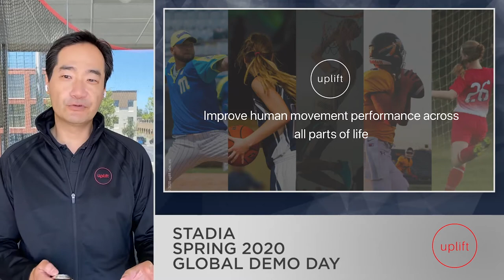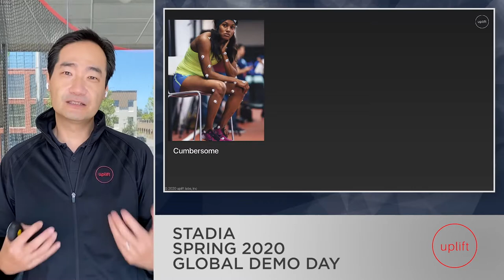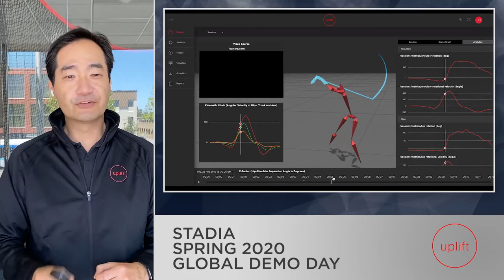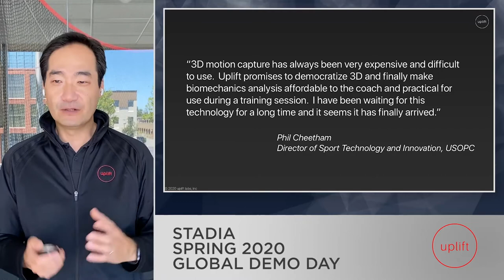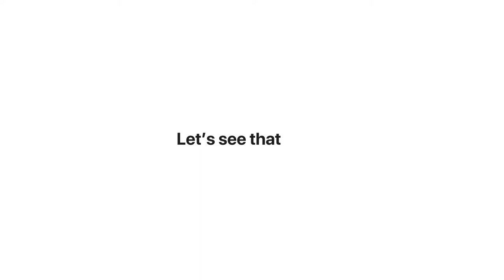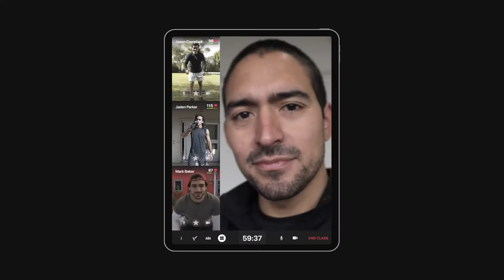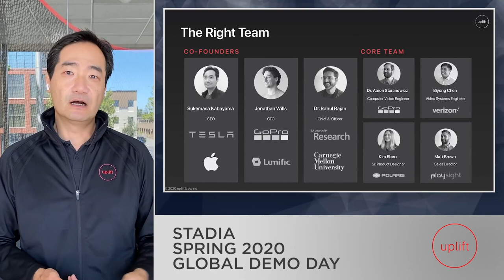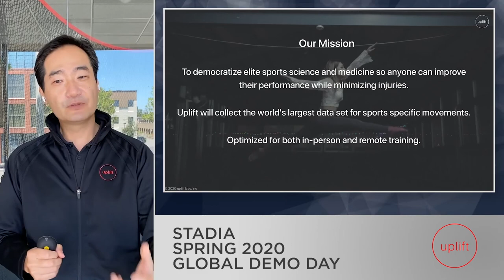Uplift // Stadia Global Demo Day // Spring 2020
Sukemasa Kabayama (Uplift co-founder) presents to over 700 investors and leaders from sports, esports and business at Stadia's Global Demo Day (Spring 2020). A tremendous conclusion to Cohort X.